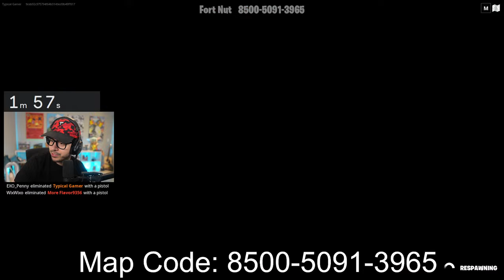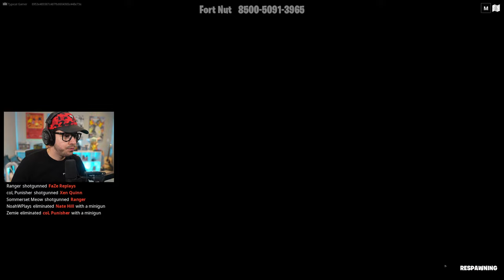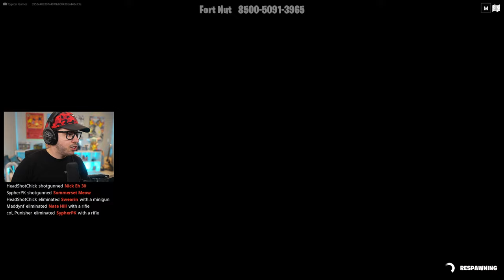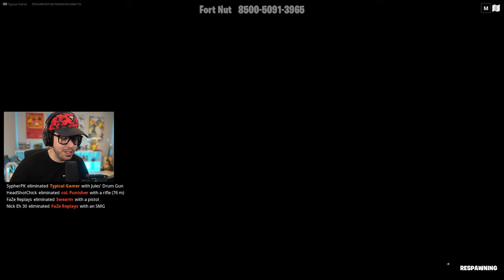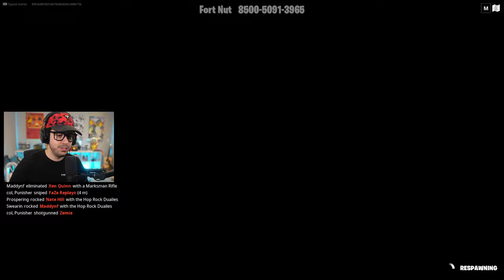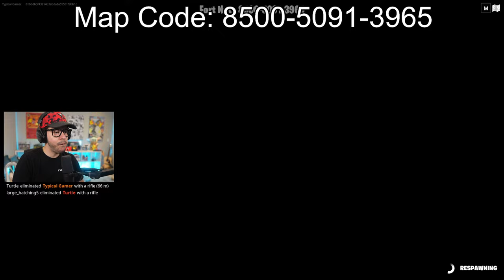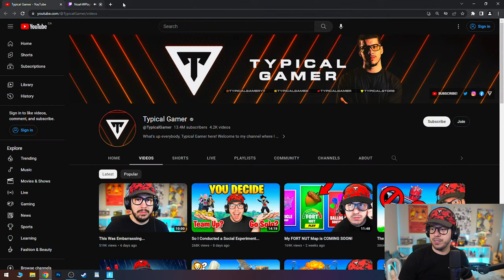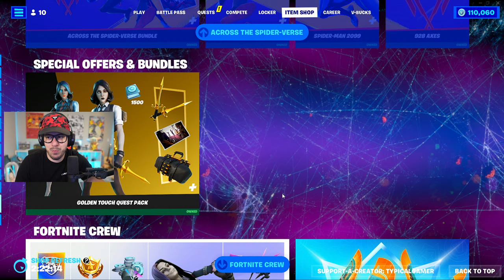I'm HOSTING a $10,000 Tournament in FORT NUT! (Fortnite)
New Fortnite Chapter 4, Season 2 $10,000 Fortnite tournament update gameplay with Typical Gamer!
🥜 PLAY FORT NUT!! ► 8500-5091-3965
❤️ Make sure to FAVORITE and LIKE the map!